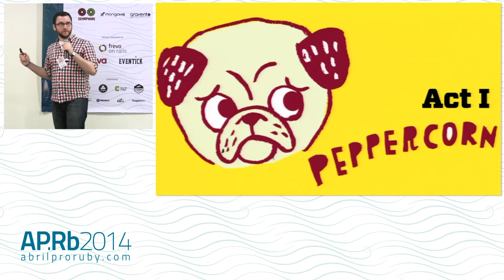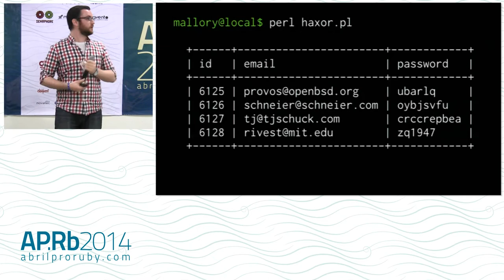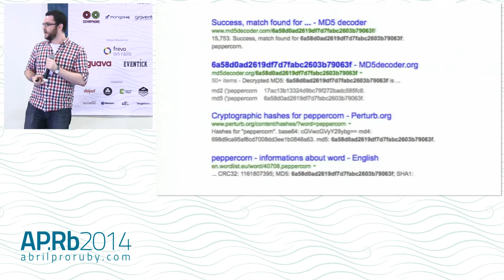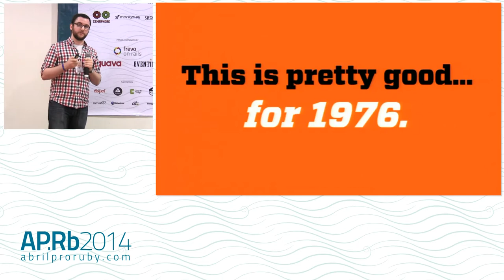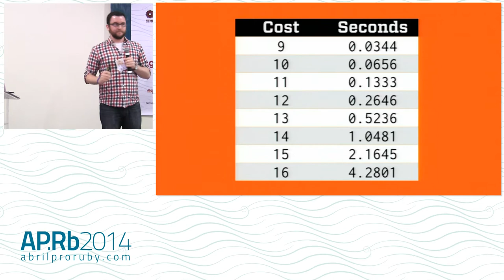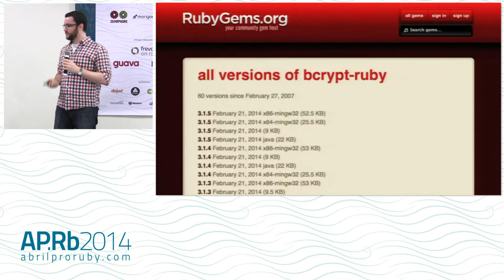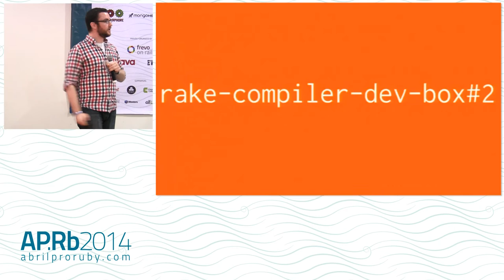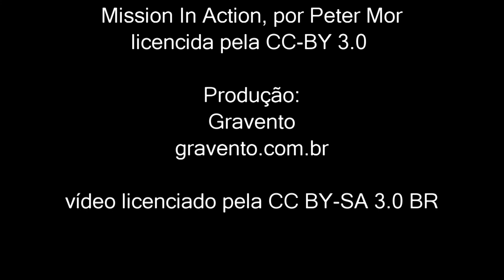Abril Pro Ruby 2014 - 80.000 Senhas em Texto Puro: Uma Estória de Amor ao Código Livre em Três Atos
Apresentado por T.J. Schuck no Abril Pro Ruby 2014.

Pensando em ter um cachorro novo? Aqui vão algumas sugestões de nome: fluffmuffin, peppercorn, monkeybreath. Brincadeira, estas não são sugestões de nomes para cachorros — essas são algumas das senhas em texto puro de nossos usuários. Não gostou de nenhum desses? Não se preocupe — eu tenho mais 80 mil e só levei 87 segundos para pegá-los da nossa base de clientes num attack white-hat. No Ato I, vamos ver a história do armazenamento seguro de senhas, examinar o hack e mitigar a ameaça. O Ato II abordará as dificuldades de trabalhar com bibliotecas com dependências complicadas (como bcrypt-ruby, do qual eu sou um mantenedor). No Ato III, celebraremos o poder da colaboração global via open-source.